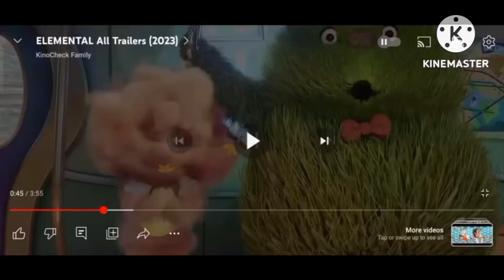Elemental hxivivk logo remake